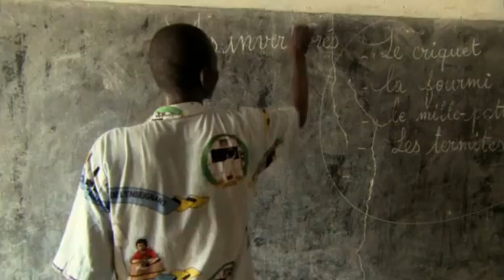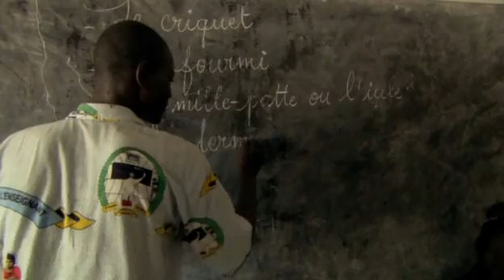NOVA - Master of the Killer Ants 1/4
Deep within a termite mound in Africa, soldier termites spring into action, slicing their smaller opponents in half with a snap of their powerful jaws. But the attacking driver ants use strategy to overwhelm the defenders. Little do these six-legged combatants know that their marching orders come from a drought-plagued human village that is counting on them to drive out the termites.